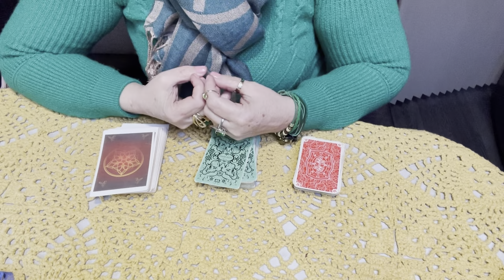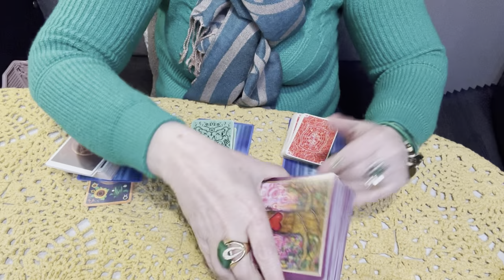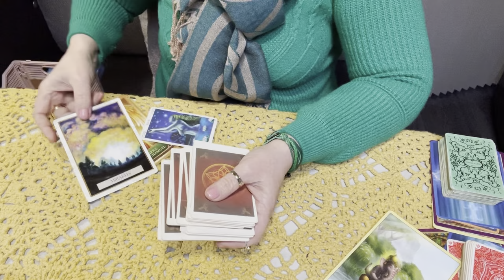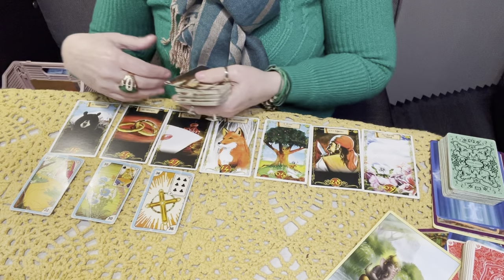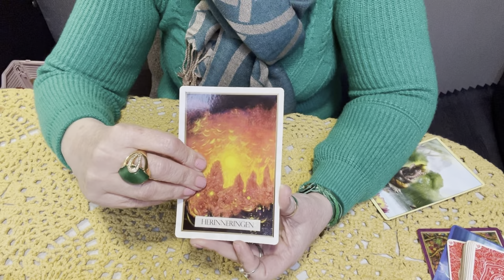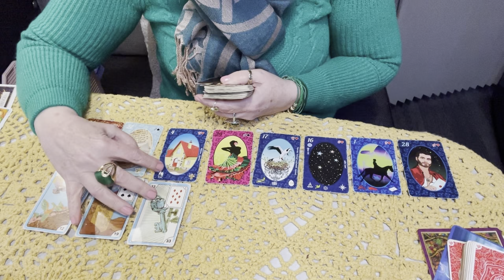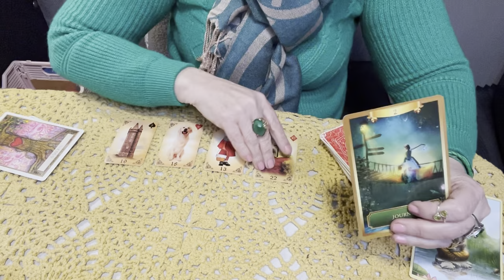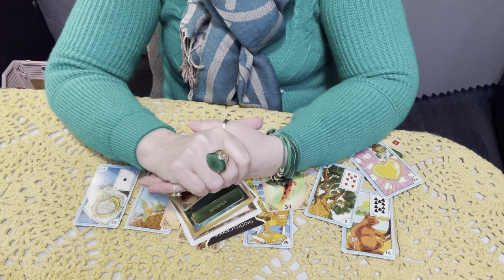O que está no seu destino e que vc precisa saber urgente.💎🌞🌝🌟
Traga seu amor utilizando apenas uma frase. Muito poderoso.
Quarto Raio Solar. Chama Branca Cristalina.
Arcanjo Samuel.  Ungido de Deus para espalhar o amor.
Oração almas gêmeas. Pura, linda e verdadeira.
Ele(a) tem algum tipo de fantasias ou desejos ?
Indicacao Canal amigo. Obrigada pelo seu apoio.

O conteúdo desse video traz no contexto lindas mensagens espirituais,.  ,
 Cristal sol lua e estrelas..  . Belíssima Mensagem Cigana, Mensagem Espiritual , O que posso esperar para o meu futuro imediato, incluindo amor, e profissional...money, dinheiro, capisco?.
Gratidao.
Deus te abencoe.